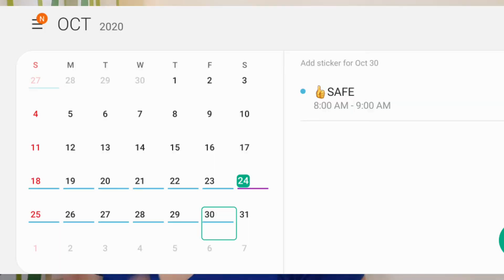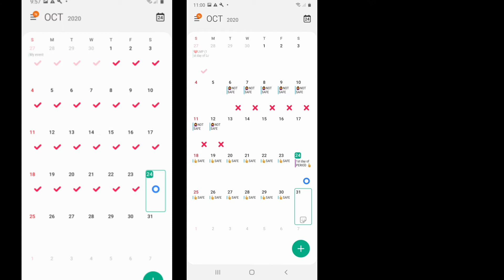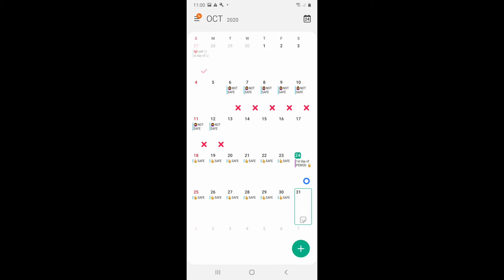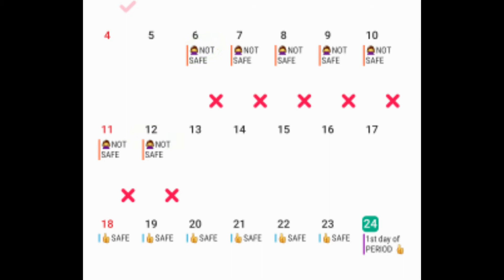PAANO HINDI MABUNTIS AGAD PAGKATAPOS MANGANAK? | CALENDAR METHOD TAGALOG VERSION